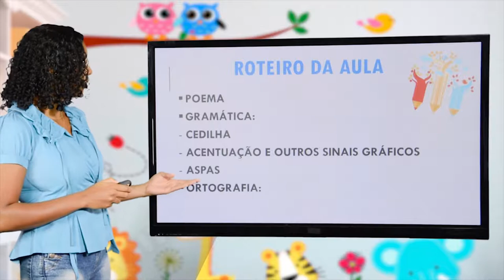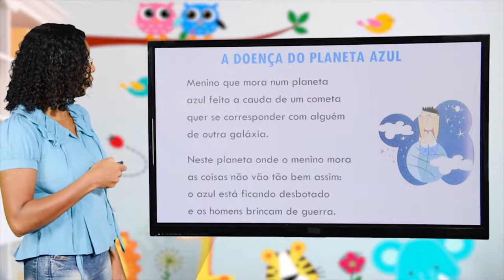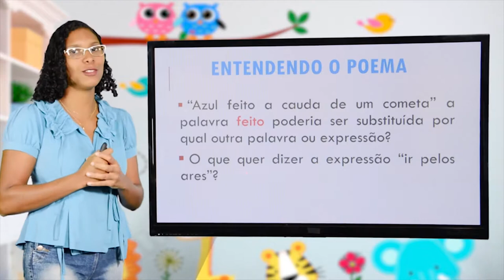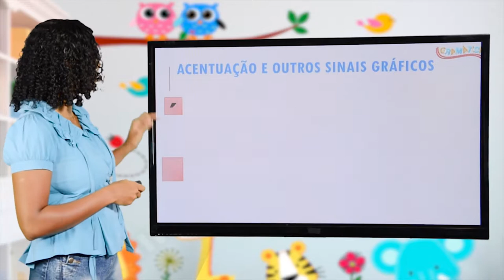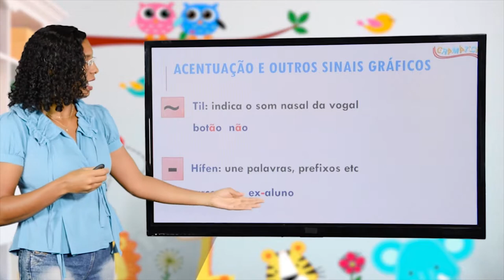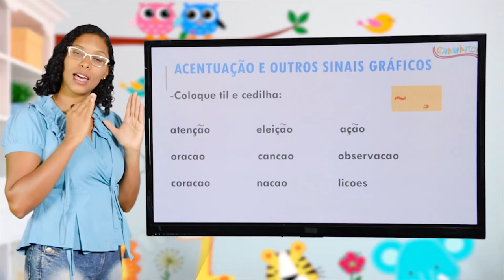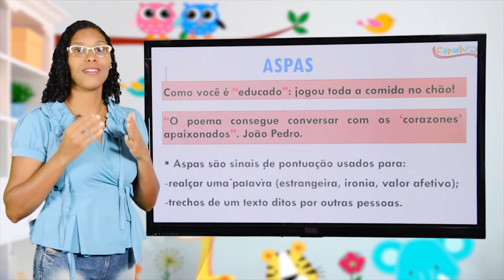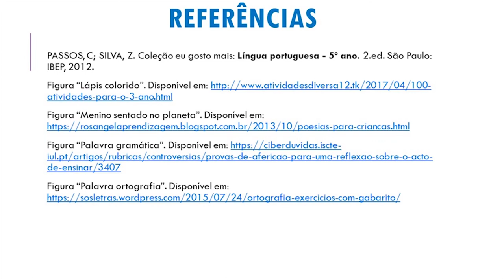5º ANO - I TRIMESTRE - PORTUGUÊS - AULA 3 - POEMA/ CEDILHA/ ACENTUAÇÃO/ ASPAS/ M OU N